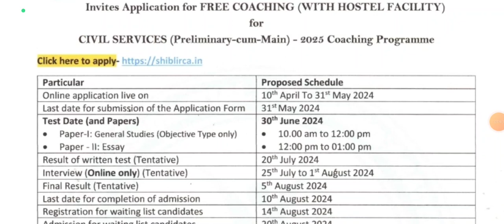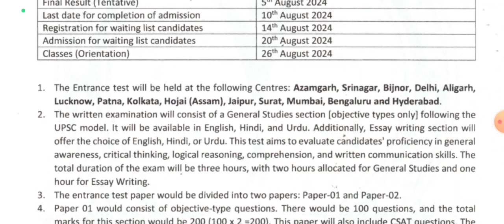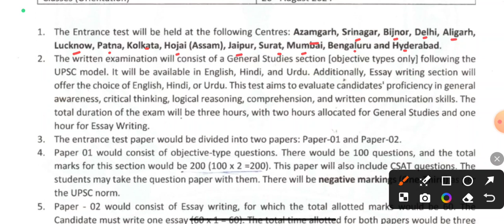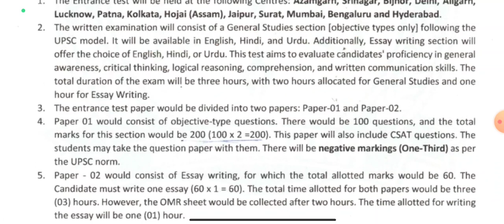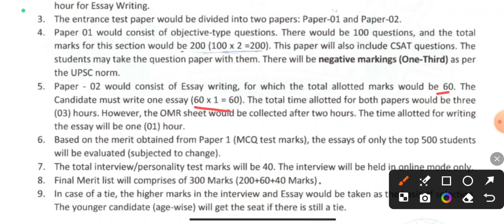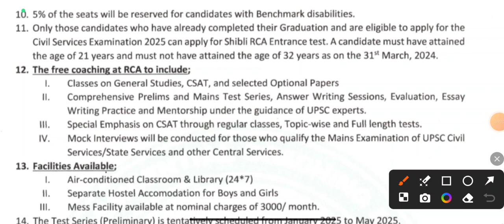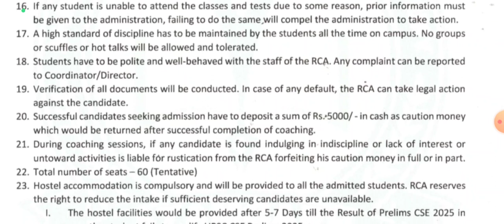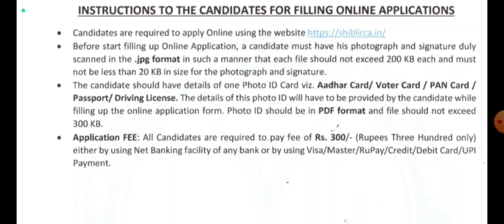UPSC Free Coaching || Shibli RCA Coaching || Azamgarh Free UPSC Coaching